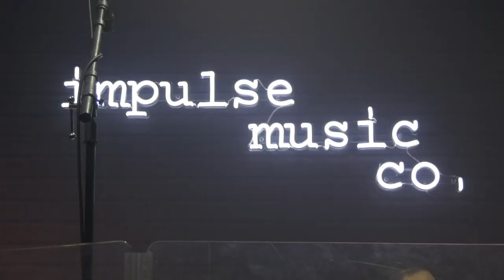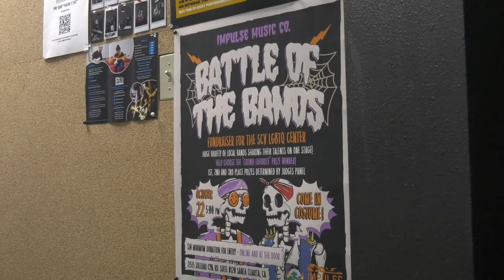A Music Store Sparks Excitement with a Banging Event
Rock and roll seems to fit the halloween spirit at a local music shop. But something more is happening than just costumes and candy. Natalie Dodds tells us more on how one shop is cranking up the volume to start a new halloween tradition.